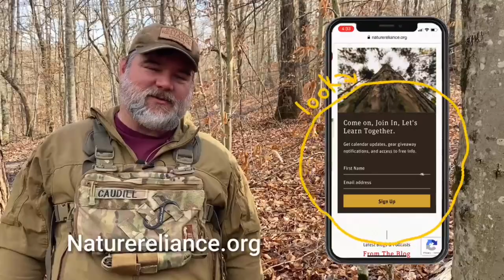Helpful hints to avoid ticks and snake bites